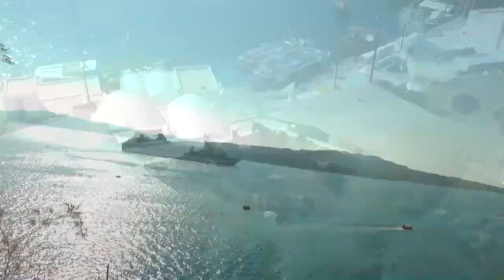Volcanic Fantastic boat ride (Santorini/Thira)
An off schedule trip, walk the amazing stairs from Fyra down to Athinio port, and on the Jason boat to the active volcano of Santorini.